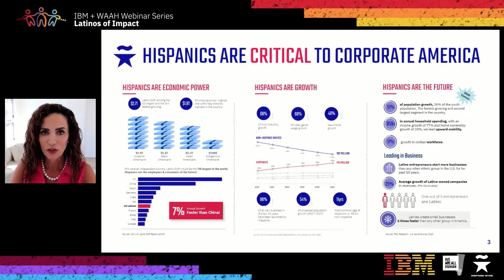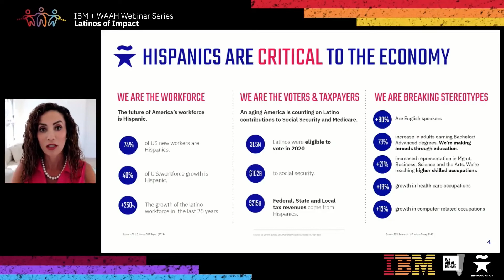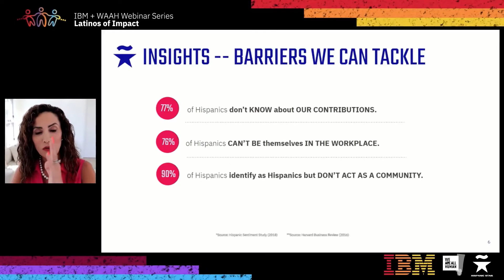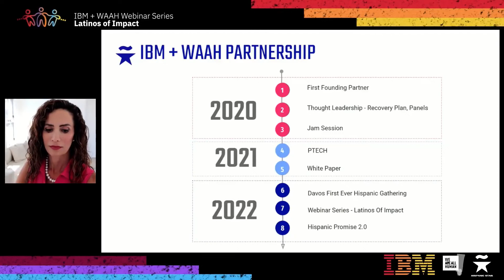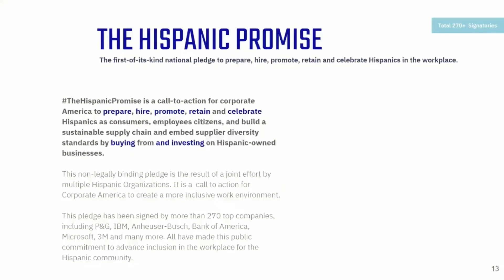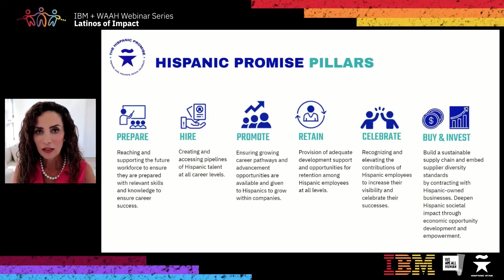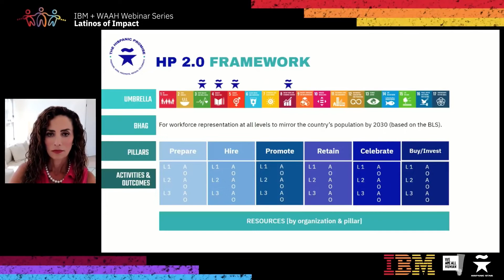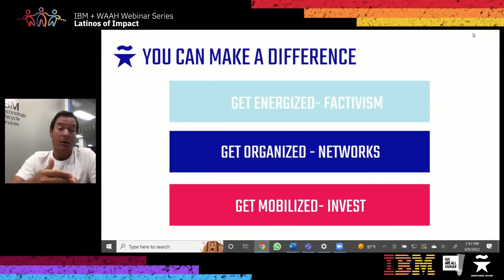Latinos of Impact Webinar Series Presents: DEI & Companies' Role in Driving Equity with IBM